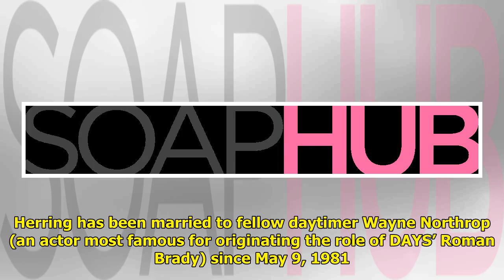GH Icon Lynn Herring Celebrates Her Birthday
With the success of Deception ...